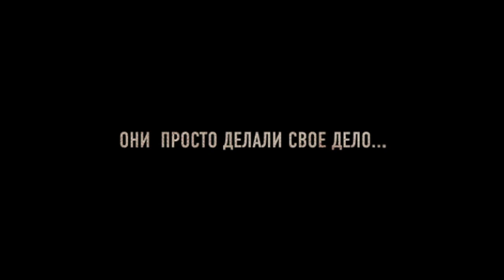Большая нефть - Трейлер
События фильма охватывают двадцать пять лет из новейшей истории Западной Сибири. Молодые энтузиасты в середине 60-х приезжают в Междуреченск покорять суровый край. На протяжении двух с половиной десятков лет герои будут взрослеть, ошибаться, учиться, влюбляться, становиться профессионалами своего дела, в жестких условиях добывая для страны столь необходимое черное золото.